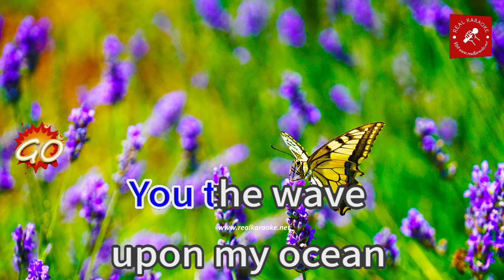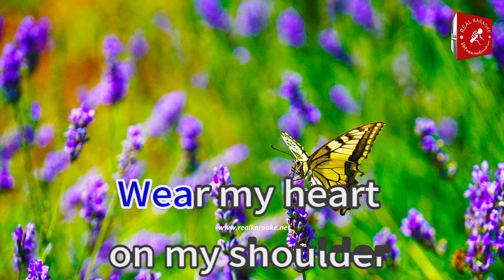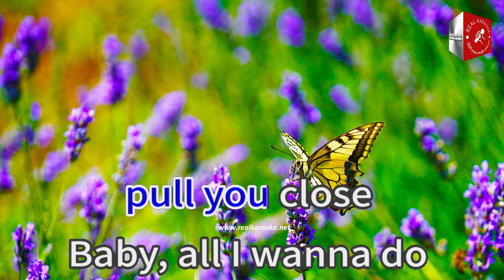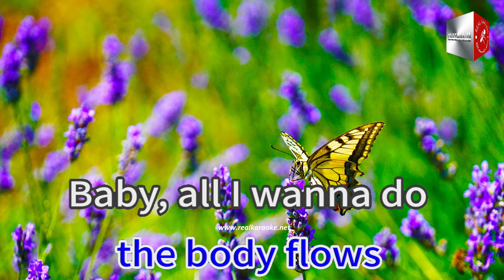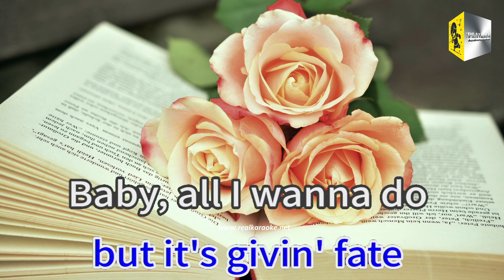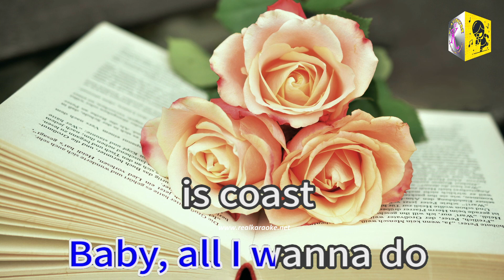Coast 39685 Hailee Steinfeld